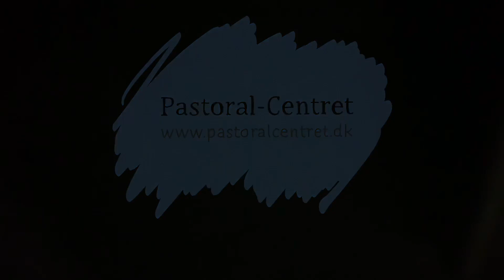Hvad er rosenkransen?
Mange kender rosenkransen, en lille kæde med kors og farvede perler. Men hvordan bruger man den egentlig? Hvilken plads har den i katolsk spiritualitet? Hør Daniel Steiner Ebert fortælle, hvordan rosenkransen kan gøre Jesus og Maria mere nærværende i hverdagen.

I videoen nævner Daniel den kaltolske bønnebog.

Vil du vide mere om den katolske tro, så se fx nedenstående links eller kontakt din nærmeste katolske kirke.

Optaget d. 3. januar 2020 i Jesu Hjerte Kirke i København.
Produceret af Marcelino Gauguin, Pastoral-Centret 2020.
Den katolske kirke i Danmark.